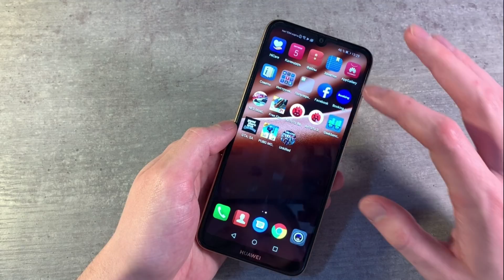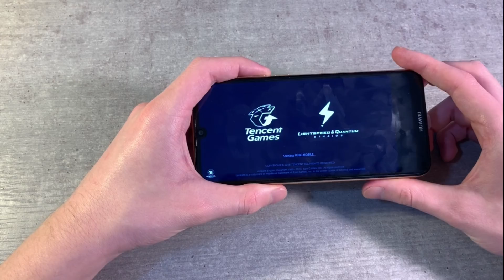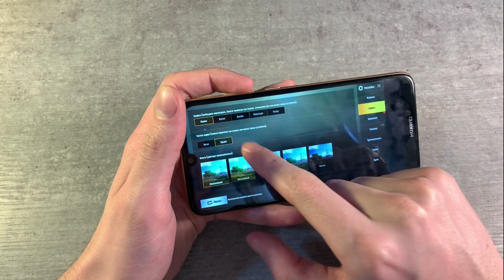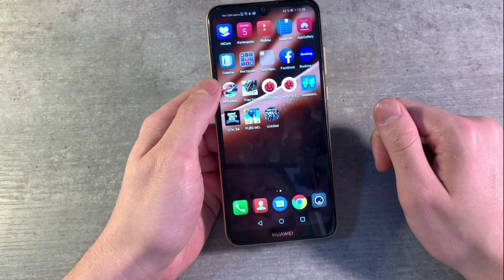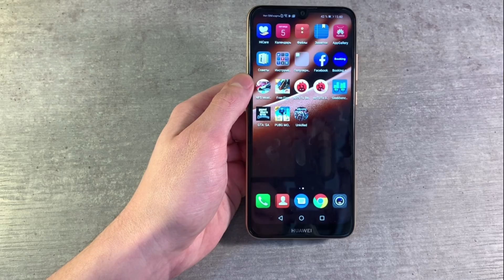Игры Huawei Y6 2019 (GTA:SanAndreas, PUBG:Mobile, Unkilled)